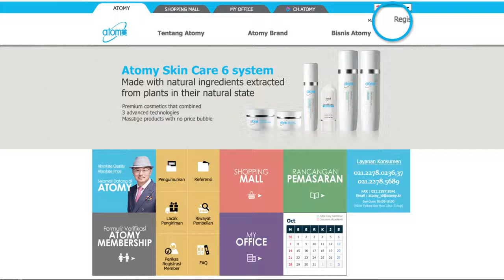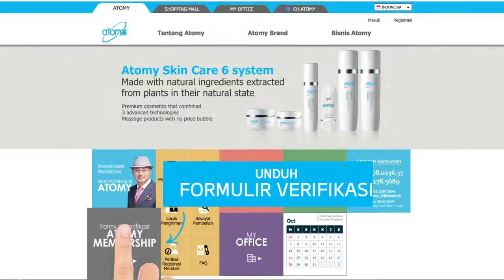Registrasi dan Verifikasi Indonesia member